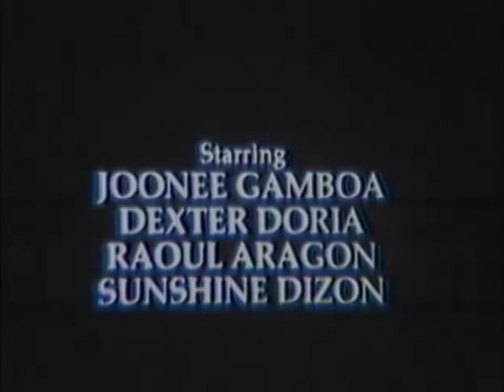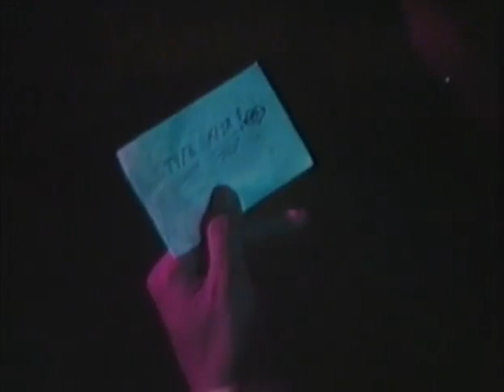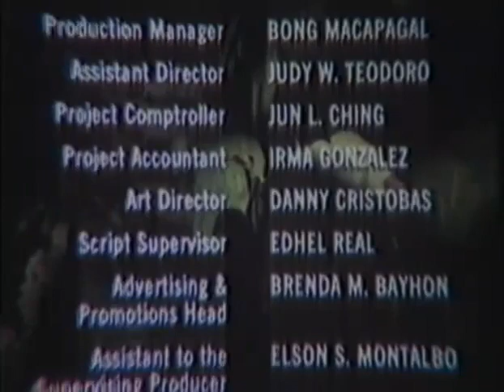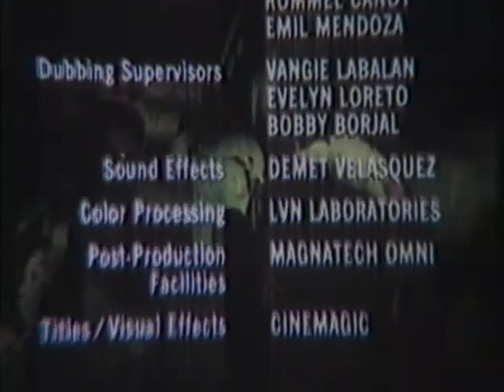FULL MOVIE - ANG BABAENG NAWAWALA SA SARILI - Dina Bonnevie, Eddie Gutierrez, Cherrie Gil